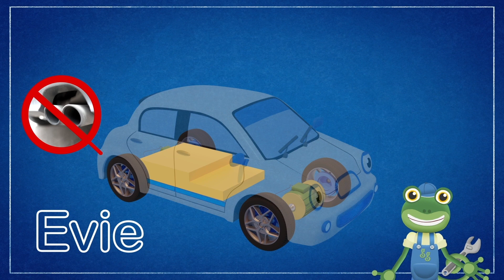Aprende a contar con autobuses | Garaje de Gecko | Carros para niños | Vídeos educativos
¡Disfruta de este video educativo para niños Aprende a contar con autobuses, además de muchas más canciones infantiles para aprender, bailar y cantar!